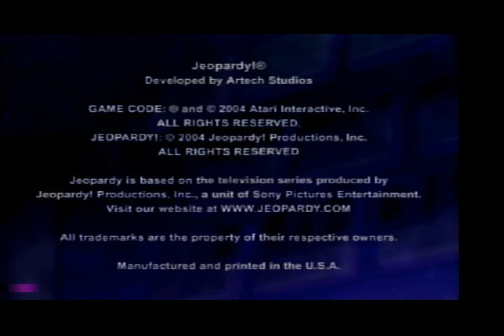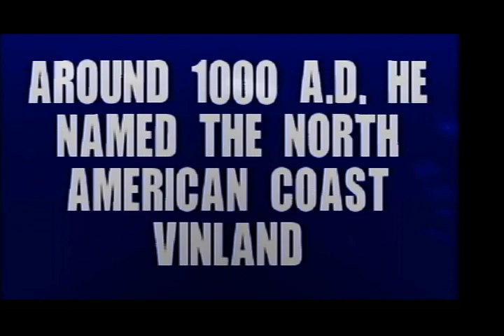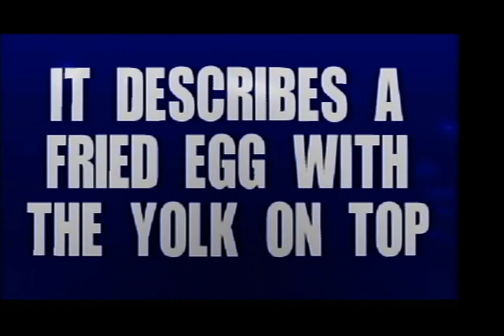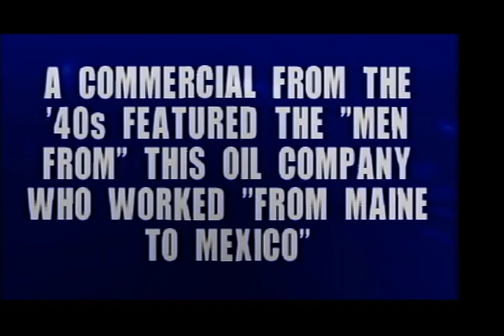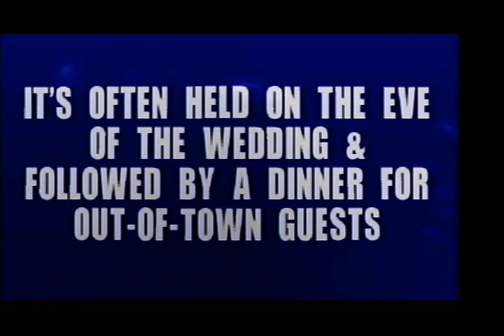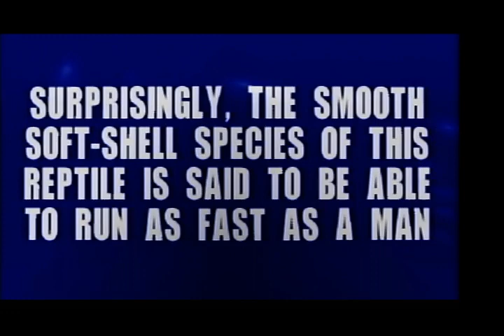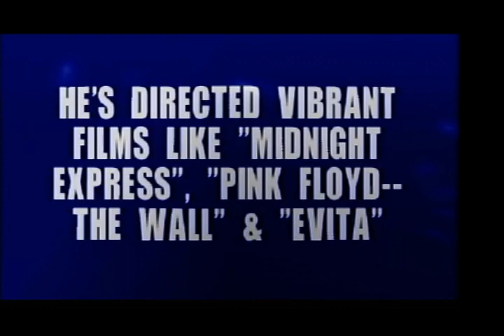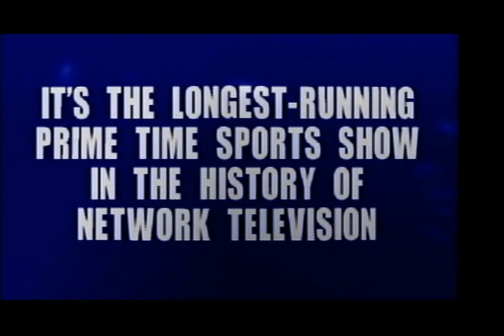2023 Birthday Special for Ken Page (Part 42)